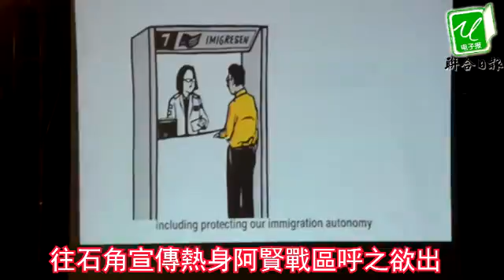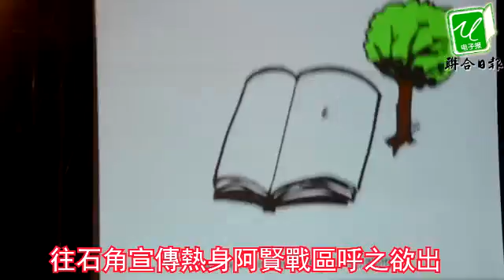往石角宣傳熱身阿賢戰區呼之欲出